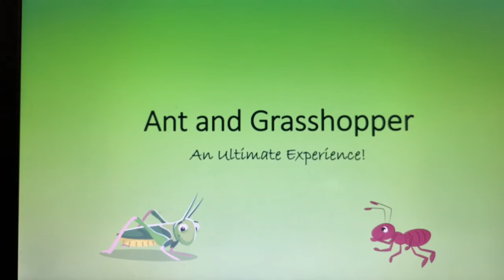The Ant and Grasshopper Fable Retelling (New Version Ending)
Have you ever listened or read the story of The Ant and Grasshopper? In this video, I will bring you into an ultimate experience of The Ant and Grasshopper. This time, with a new version ending.